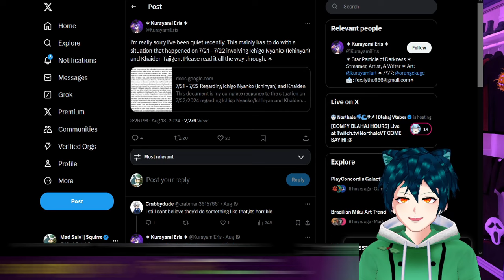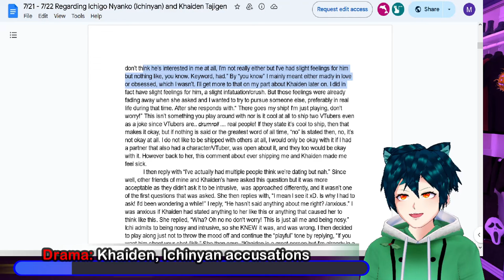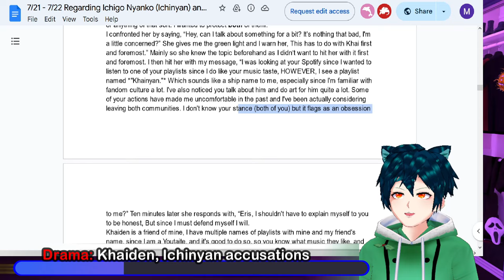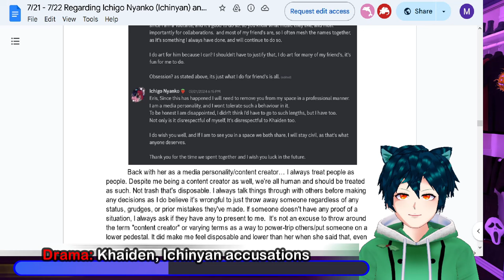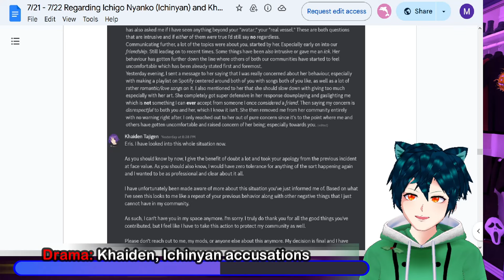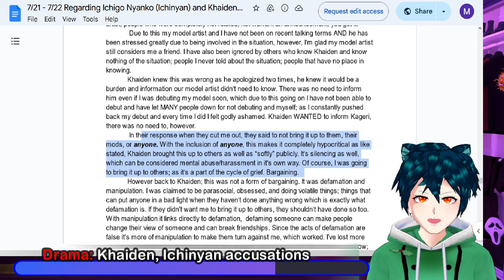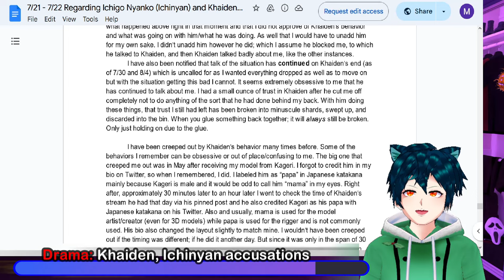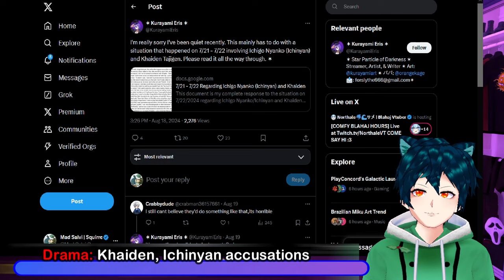These two vtubers exposed by ex-friend!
We have two Vtubers who have been exposed by an ex-friend of theirs for several bad actions and spreading lies.

00:00 Intro and Disclaimer
00:30 Ichinyan and Khaiden Google document